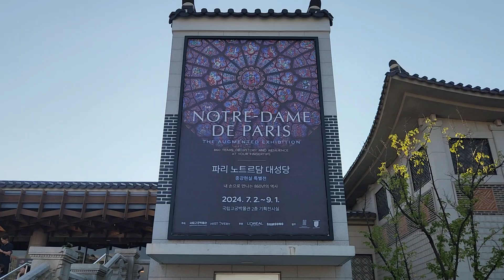파리 노트르담 대성당 증강현실 특별전 포스터